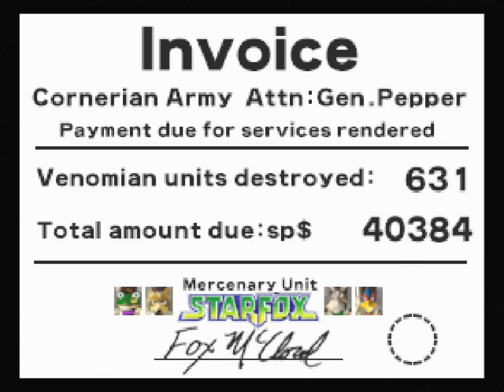Star Fox 64 - 7 - the captive temple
I dunno man, I think the raw polygon mask of the snes is way more effective than this big goofy gus